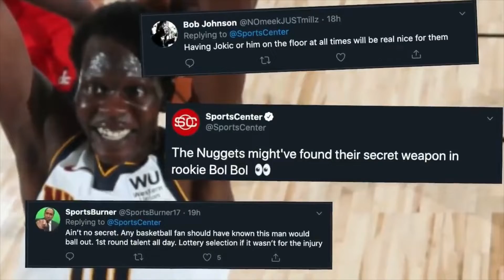What Happened To Bol Bol?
Bol Bol was once a top 3 draft pick, and we rarely see a player like him enter the league. He is 7’2” and has promising scoring and shooting abilities. He put on a show in the NBA bubble, but after that, things have gotten quiet. In this video, we uncover exactly what happened to Bol Bol, and what we might be able to expect in the future.